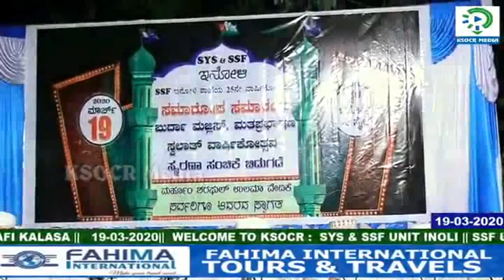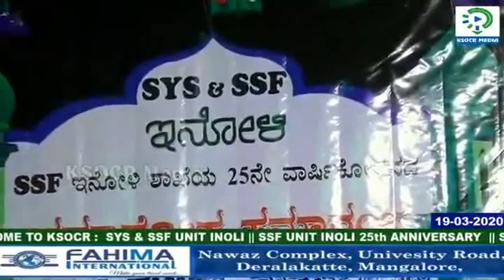Thaha Thangal,Shahin Babu,Shammas Kanthapuram New Burda Majlis Inoly